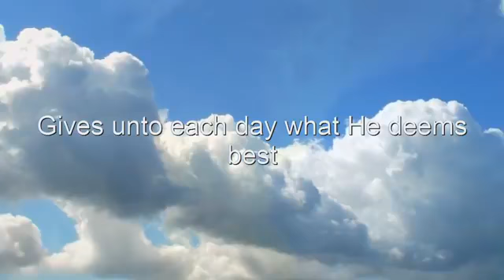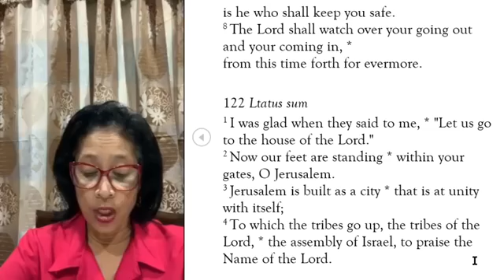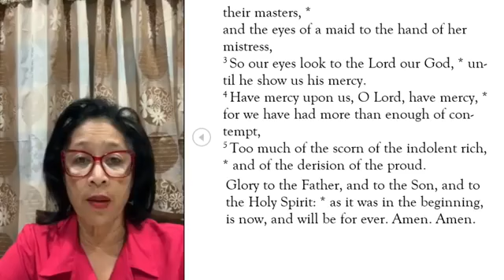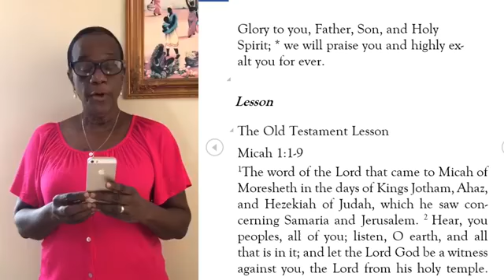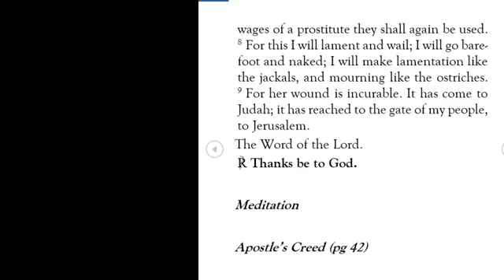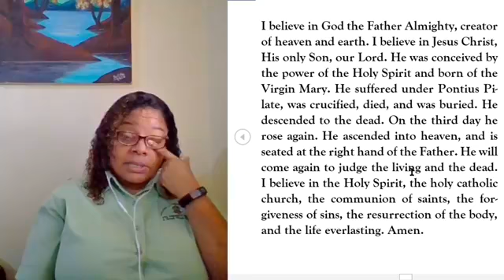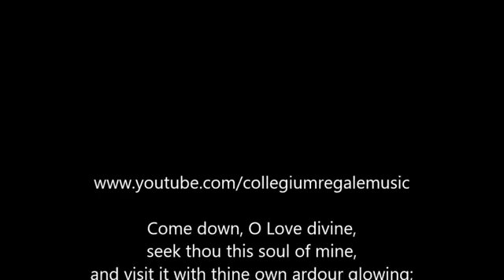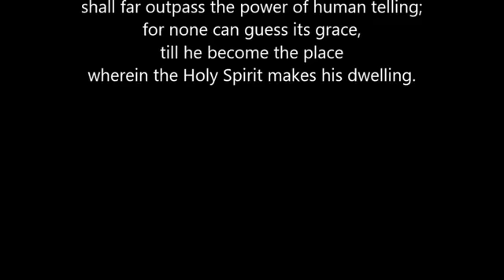Morning Prayer October 6, 2020